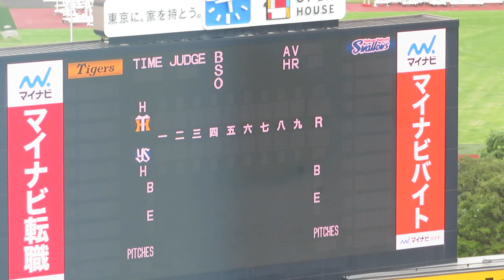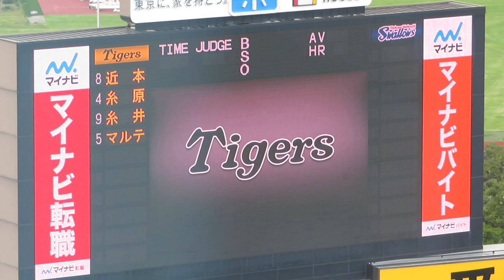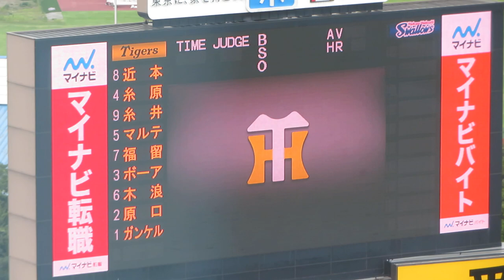無観客時代のスタメン発表 無反応がレア！2020-6-24 ヤクルト 阪神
一番センター近本でワーと大歓声のはずなのだが。無反応すぎてびびりますが、レアです！7/10以降はもう見られません！

阪神のバスが神宮球場に到着！ビジターは大変だ！荷物を取りグランドへ行く 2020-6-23 今季初ヤクルト戦

阪神スタメン「1番センター近本」の後の静けさが異様！草野球みたい！ 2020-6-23

2020初勝利の瞬間～藤川球児 今季初登板、マルテのヒロイン TVでやらない 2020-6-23